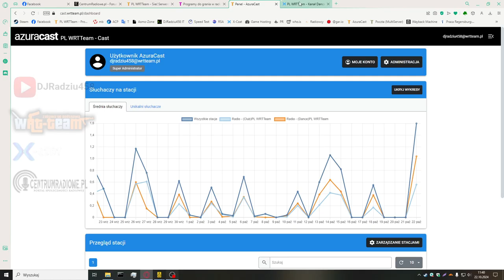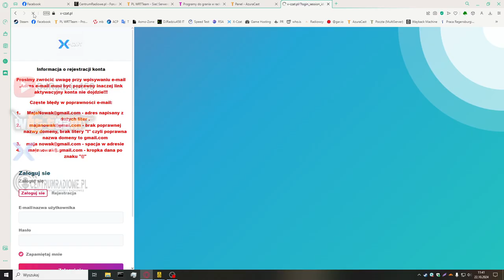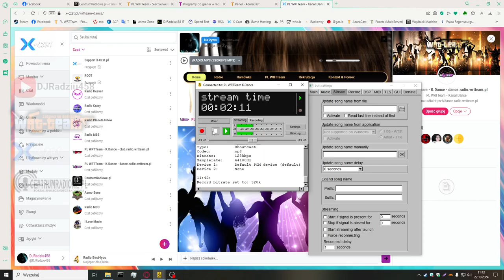Konfiguracja Butt - Pod radio internetowe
Pomoc znajdziesz na:

- centrumradiowe.pl
- portalradiowy.pl
- x-czat.pl
- tuxinfo.pl
- wrtteam.pl
- programy.wrtteam.pl

hasło/password wpisujemy w formacie: nick:hasło jak to slotex lub zwykły shoutcast nie liquidsoap np. azuracast to login domyślny jest "source" wpisujemy tylko hasło lub format source:hasło

Przykład: source:mikol324@
dla azuracast: mikoldj:mikol324@